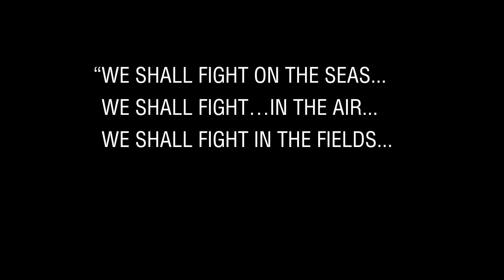Dunkirk Trailer by Wargaming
Official trailer by Wargaming in support of Christopher Nolan’s action thriller “Dunkirk” movie based on the Dunkirk evacuation in May/June 1940.